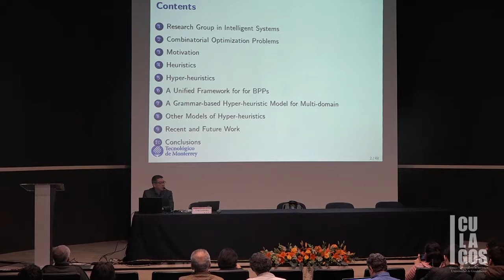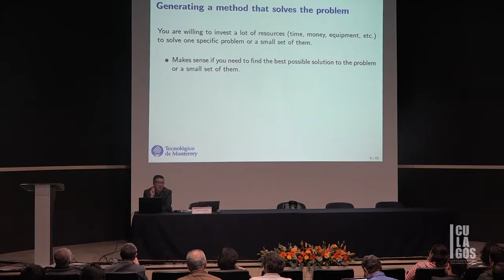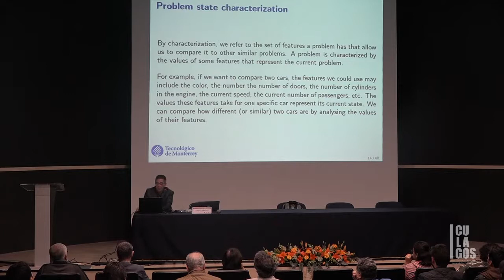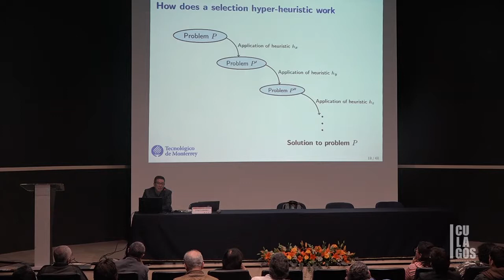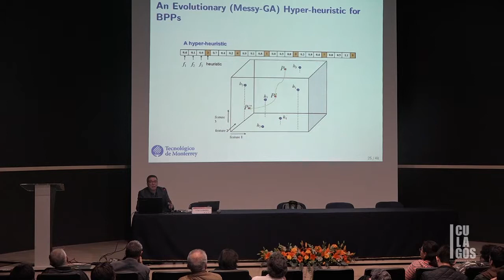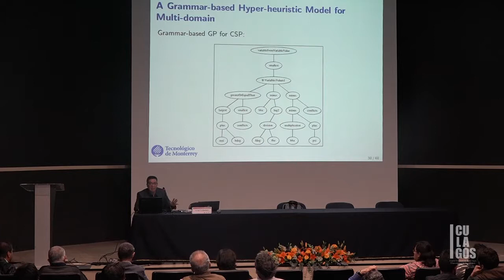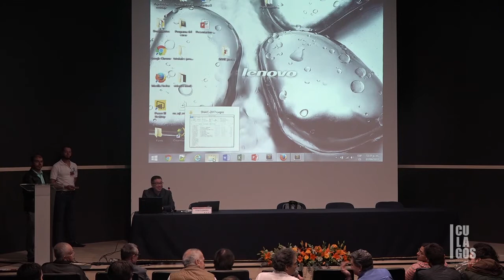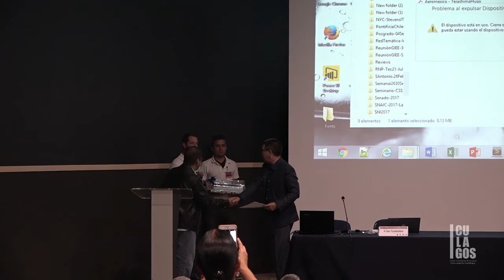2017 CULagos - V SNAIC, "Una perspectiva sobre hiperheurísticas para resolver problemas de..."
Universidad de Guadalajara, Centro Universitario de los Lagos.
V SEMINARIO NACIONAL DE APRENDIZAJE E INTELIGENCIA COMPUTACIONAL y
IV ESCUELA NACIONAL DE APRENDIZAJE E INTELIGENCIA COMPUTACIONAL, DEL 4 A 8 DE SEPTIEMBRE DEL 2017

Conferencia: "Una perspectiva sobre hiperheurísticas para resolver problemas de optimización"
Ponente: Dr. Hugo Terashima Marín, ITESM
Lugar: Auditorio "Dr. Horacio Padilla Muñoz", CULagos